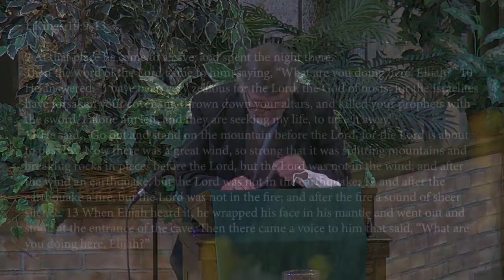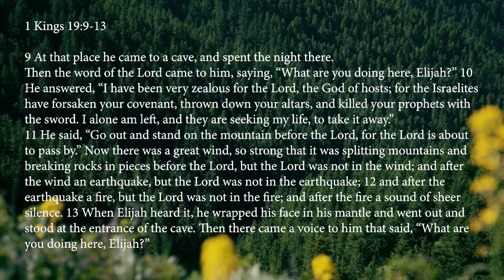Dealing with the Noise | Sunday Sermon, Aug. 22, 2021 | I Kings 19:9-13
The political situation into which God called Elijah was so loud!  Elijah had to deal with the noise to bring the people of Israel back to their God.